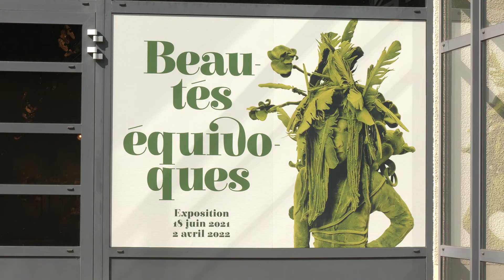Beautés équivoques, l'exposition Bernardaud.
A l’heure des pandémies et des questionnements sociétaux, notamment migratoires et environnementaux, les artistes s’imprègnent des réalités nouvelles, endossent des responsabilités et des culpabilités, posent des constats et participent à leur façon au vaste concert des lanceurs d’alerte.
Les céramiques présentées dans le cadre de l’exposition "Beautés équivoques" interrogent la conscience du visiteur face aux questions éthiques qui secouent nos sociétés contemporaines. L'homme face ou avec les animaux. A la fois poétique et concrète, l'exposition va surprendre parfois déranger.
Les artistes invités :  Linda Cordell, Alessandro Gallo, Jeremy Hatch, Beth Katleman, Andrew Livingstone, Calvin Ma, Wookjae Maeng, Maria Rubinke, Erika Sanada, Kim Simonsson, Linda Swanson et Russell Wrankle.
Jusqu'au 2 avril 2022, à la Fondation d’Entreprise Bernardaud. 27, avenue Albert Thomas, Limoges.
Visite dans les conditions sanitaires en vigueur